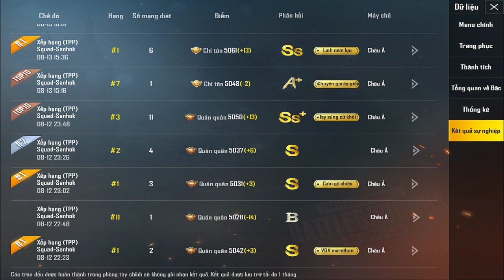Pubg Mobile | Khám Phá Kho Đồ Acc Rank Chí Tôn Mùa 8 Đã Nạp Hơn 60 Triệu Sẽ Khủng Như Nào